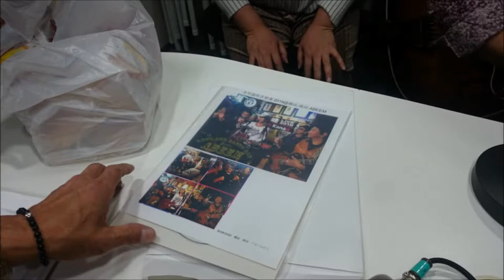金尾よしろうの音楽魂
M1 STILL I LOVE YOU　金尾よしろう
M2　陽のあたる坂道　　金尾よしろう
M3　チャルメラそば屋　　松下年見